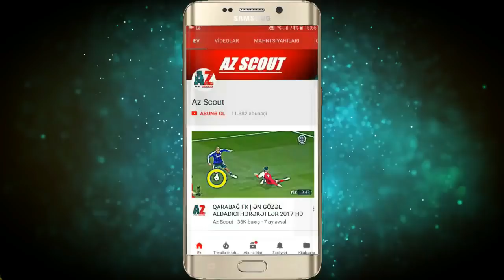Mahir Emreli vs Namig Aleskerov | Who is better? 2018 HD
Mahir Emreli (Azerbaijani: Mahir Emreli; previously Mahir Madatov, Azerbaijani: Mahir Mədətov, born on 1 July 1997) is an Azerbaijani footballer[2] who plays as a striker for Qarabağ FK and the Azerbaijan national team.

Namik Alaskarov (Azerbaijani: Namik Ələskərov, born on 3 February 1995 in Qusar, Azerbaijan) is an Azerbaijani footballer who currently plays as an offensive midfielder for Neftchi Baku.

1. Axel Johansson - The River